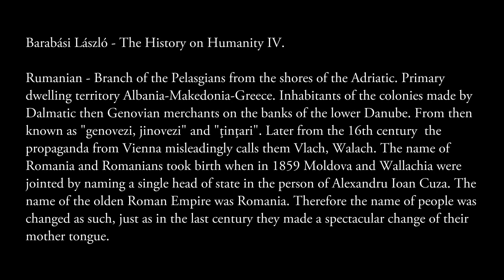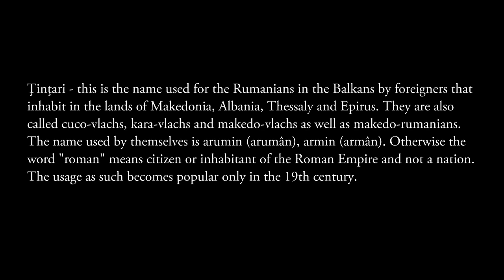Romanians and their origin (rumanians)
Background music is Rumanian traditional songs.